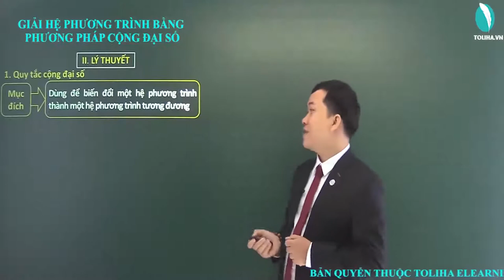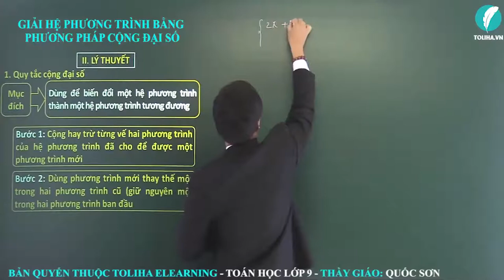Giải hệ phương trình bậc nhất hai ẩn bằng phương pháp cộng đại số - Toán 9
GIẢI HỆ PHƯƠNG TRÌNH BẬC NHẤT HAI ẨN BẰNG PHƯƠNG PHÁP CỘNG ĐẠI SỐ

Mục đích
Dùng để biến đổi một hệ phương trình thành một hệ phương trình tương đương
Bước 1: Cộng hay trừ từng vế hai phương trình của hệ phương trình đã cho để được một phương trình mới
Bước 2: Dùng phương trình mới thay thế một trong hai phương trình cũ (giữ nguyên một trong hai phương trình ban đầu